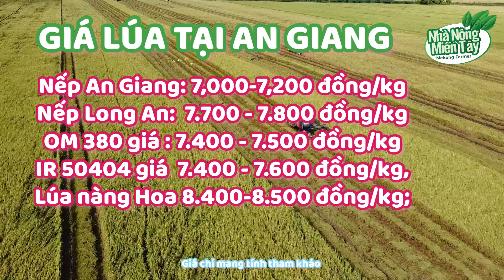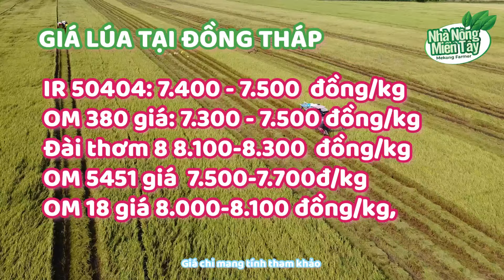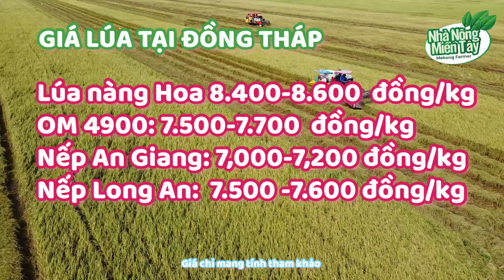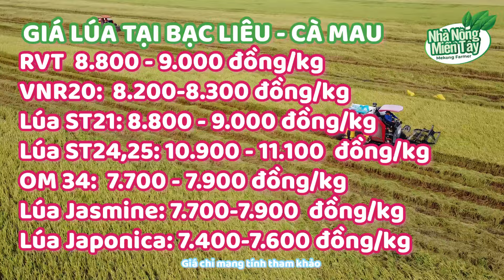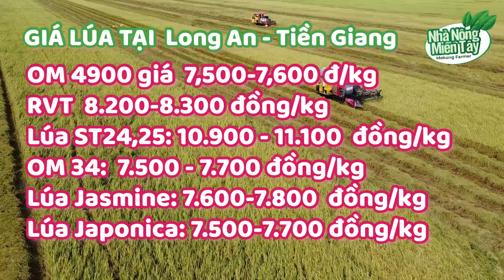Giá lúa gạo hôm nay ngày 04.09.2024: giá lúa biến động nhẹ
Giá lúa hôm nay tại ĐBSCL giảm nhẹ với lúa thu Đông, lúa hè thu cắt ngay và gần ngày cắt ổn định. Ghi nhận tại Kiên Giang, nông dân và cò gọi chào bán nhiều nhưng ít người mua do mưa lớn nhiều ngày, giá lúa chào giá giảm lại. Cần Thơ nhu cầu mua lúa Thu Đông chậm, vắng người mua, giá lúa chào bán giảm nhẹ.  Long An lúa chủ yếu đã cọc chờ cắt, giá lúa giảm lại, ít người mua. Sóc Trăng, Bạc Liêu giá lúa ST tăng trở lại sau Lễ, nhu cầu mua khá, nguồn còn ít